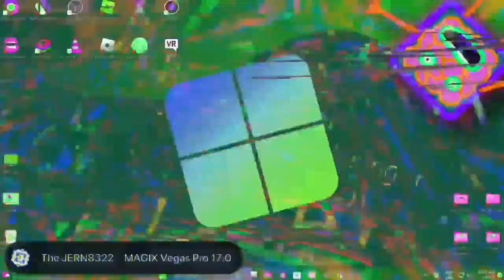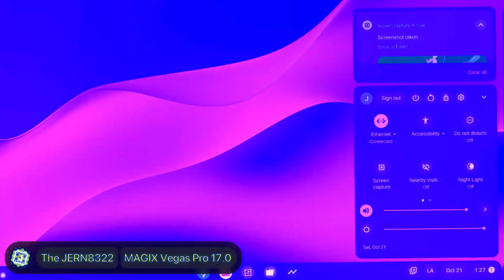JERN8322's On Multi-Render: old joshua remastered - Round 4 / Myself (Final render)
👋 +-+ Welcome ! +-+ 👋

🗒️ +-+ The Note +-+ 🗒️
This ended round now. You can't next

Total render: 500 (400 +100)

✅ +-+ Read rules +-+ ✅
Please check for the read rules.

🕓 +-+ Times +-+ 🕥
Warning: 0:00
Preview: 0:05
Starting: 1:16